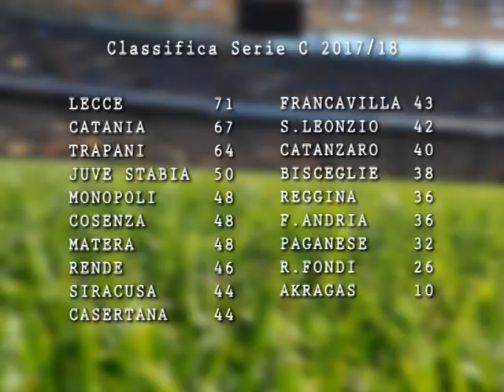Il centrocampista granata Fabio Scarsella ci parla del derby contro il Catania